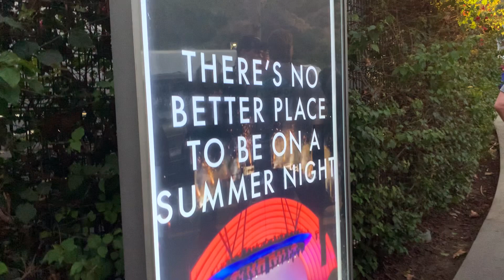Kiss concert at Hollywood bowl CA part 1